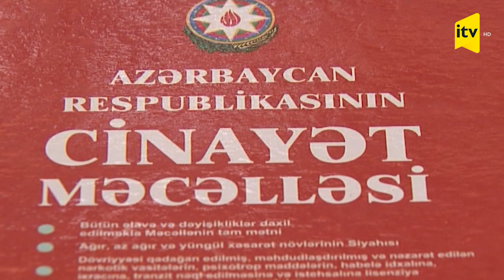Oğurluq edib 20 min manatı göyə sovurdu